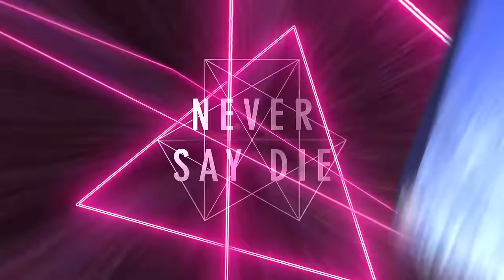Trinergy, Nitro Fun & The Brig - Catch The Wave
For even more music, head to our sister label NSD: Black Label at ➤